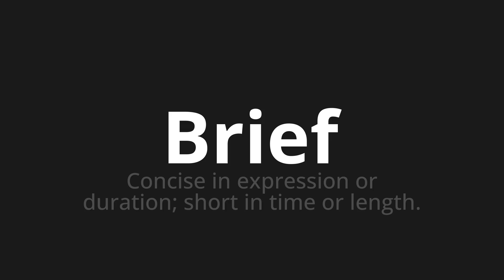How to pronounce Brief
Master the Pronunciation of 'Brief' - which means : Concise in expression or duration; short in time or length. 📝 with @PPrononciation 🎓🗣️ - [Your Guide to English]

Learn to pronounce 'Brief' perfectly in English with our easy and engaging tutorial by @PPrononciation! 📖📽️ In this comprehensive video, we provide you with native speaker examples 🗣️👂 and phonetic breakdowns 🎵 to ensure you get the pronunciation just right.

How to say Brief in English